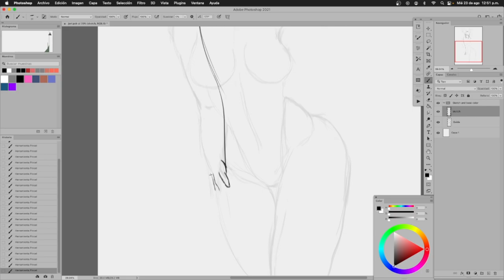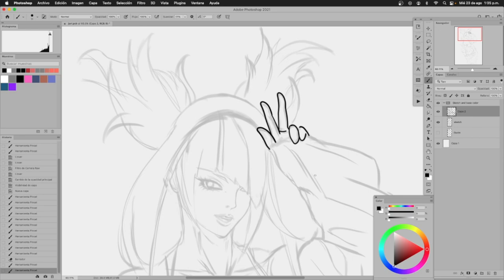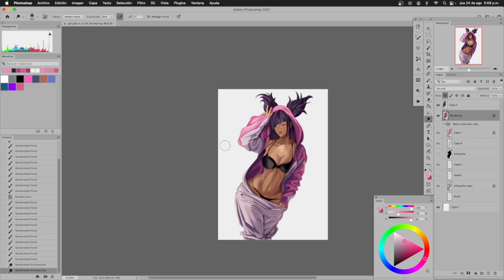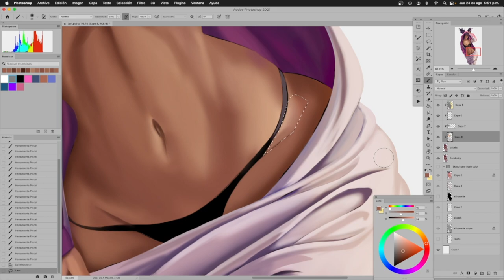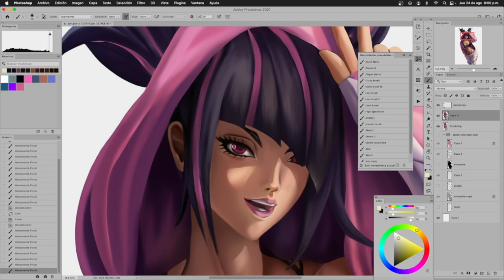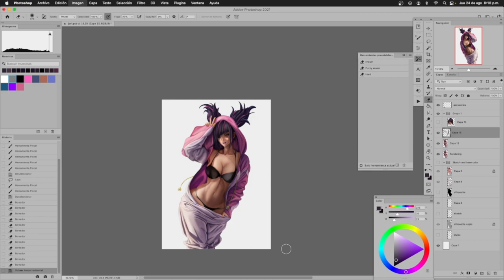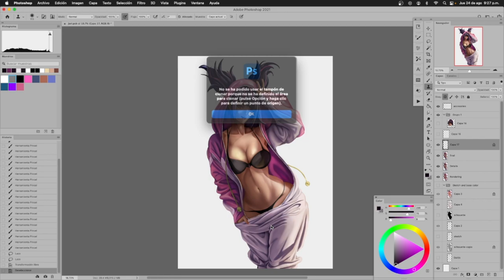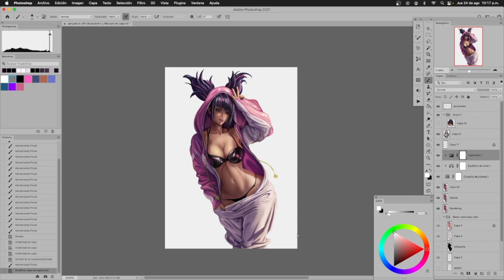Juri speed painting ( Street fighter )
Support my art to continue creating things. Share the content in this way you help me reach more people and be able to continue creating art.

✅  Live process on twitch ✨

 / tonyra_art